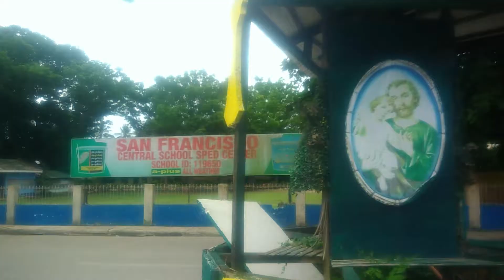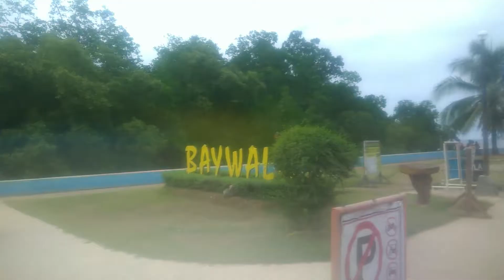Road from Union, San Fran to Eastern Poblacion, Poro, Cebu Camotes Islands | Cinderella Gorgonio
Road from Union, San Fran to Eastern Poblacion, Poro, Cebu Camotes Islands. Our travel is almost 30 minutes.

~God Bless~

Credits to Filmora 9
Music Background Link:👇👇👇